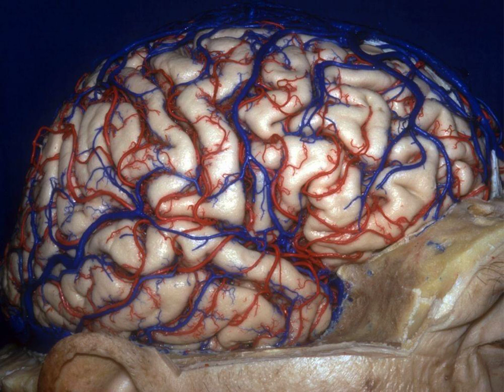The physics of human thinking.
I assume that proteins are 3-D shapes, and that each moment of self awareness necessitates the production of proteins by nerve cells in the human brain. These proteins correspond to the perception of self awareness, which a human experiences.

Conformal Gradient Theory (CGT), is the term I have coined to describe the changes in these shapes of proteins, which must fit into other already manufactured proteins produced by nerve cells in the human brain. I theorize that these 3-D shape changes are taking place along an infinite number of orientation gradients, which correspond to the distribution of Prime numbers, which I also call a K-pattern. Remember, the K-pattern itself is characterized by the propagation of 3 sixes in 3-D.

It is my theory that these gradients guide the changing shape of these proteins, and that all such proteins produced along a gradient, form what we experience as the coherency of human thinking. Thinking itself is characterized by the stringing together of logically and emotionally consistent moments of self awareness. So, it is my argument that these gradients, an infinity of them, which is the K-pattern, and which is also the propagation of 3 sixes in 3-D, guide the emergence and sustenance of what it means for a human being to be self aware.

REFERENCES:
1) The Five Principles of Organized Complexity, Paul Hanyelichukwu Okolo, 2011 and 2020.